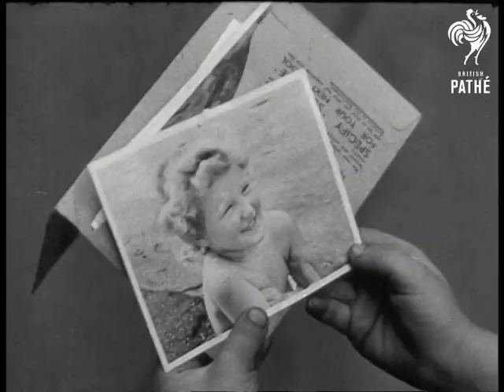Alfie And The Camera (1945)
London.

Small boy ("Alfie") crawling among pigeons in Trafalgar Square. Boy taking photographs of the pigeons with small box camera.

Boy walks to lake and tries to take picture of swan. Several good shots of the swan.

Group of people sunbathing, sitting on deck chairs and lying on grass - probably in Hyde  Park. Boy walking among sunbathers with box camera.

Small girl sunbathing and young boy takes photograph of her. Good close up shots of children.

Boy leaving a shop with photographs in hands. He looks at them. Close up shots of photographs - first has boy's hand over pigeons, second has swan's body with head in water, the third is lovely - little girl smiling.
 FILM ID:1384.12